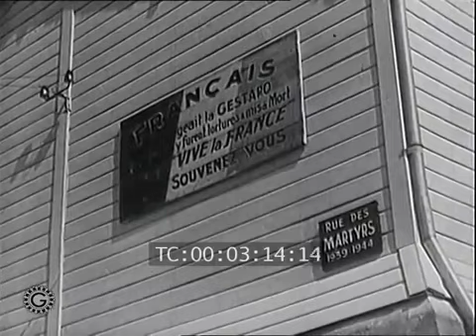1949 Marcel Camus la renaissance du havre